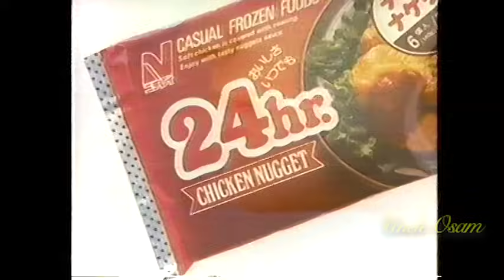バリバリ露出★昭和のCM★令和じゃ無理な昭和的コマーシャル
露出度が高い、昭和のテレビＣＭ集です。
このカットいるか？というくらい必要以上に見せてくれます。
おいしいカットも有り！
他にも懐かしい映像やＣＭを多数アップしていますので、よろしく。